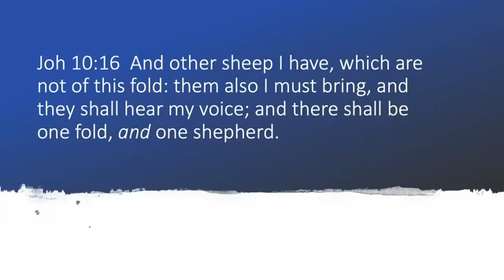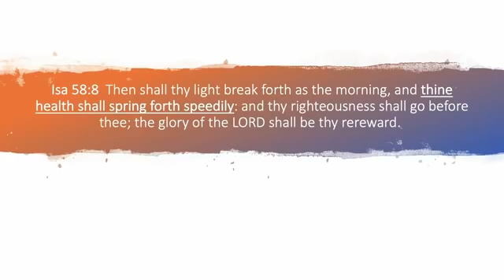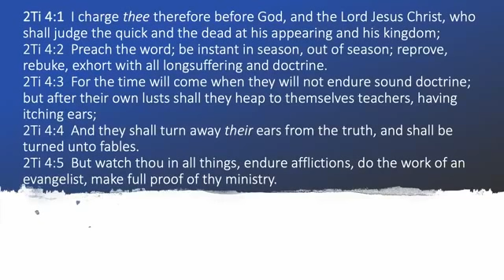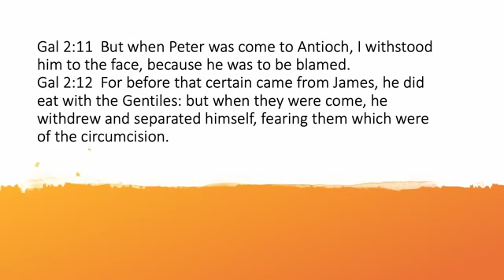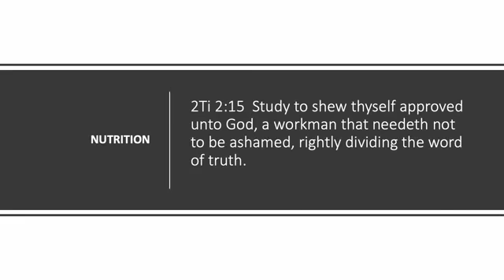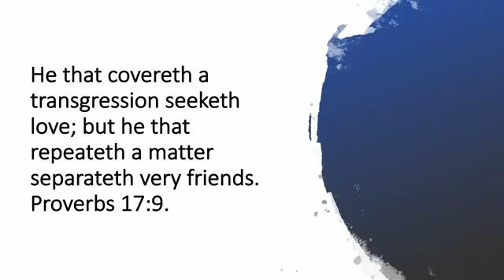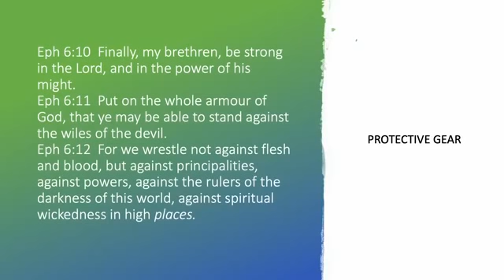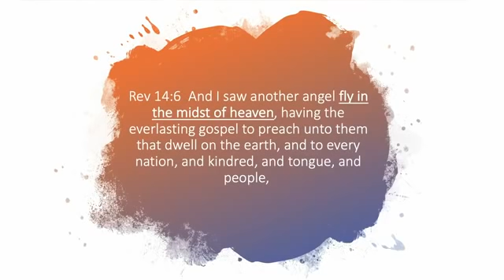Social Distancing, the Three Angels Messages, and the Right Arm of the Gospel